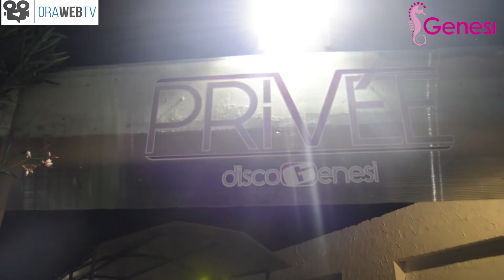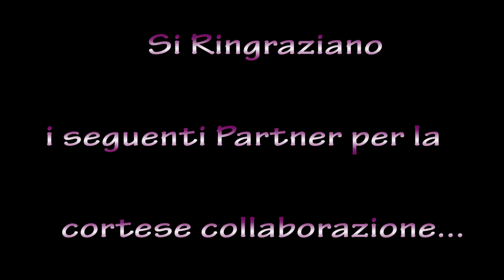VideoFormat. Prima Puntata Sabato27Giugno DiscoGenesi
Prima Puntata del Sabato targato DiscoGenesi. Dalla suggestiva location di Portorosa, lo staff di OraWebTv è lieta di raccontarvi lo Speciale ed Esclusivo Sabato GENESI di Portorosa.  Energia, Atmosfera, Super Sound e tanta Bella Gente sono il mix giusto per un Sabato notte, all’insegna del puro divertimento..
Alla consolle del 'Cupolone più bello d’Italia',  due super Guest DJs: Joe Bertè and Daniel Tek. A seguire Music by Pippo Basile, il tutto accompagnato dalle super Vox di ALDINO
Nel meraviglioso New Elegance Priveè ad allietare e far divertire la selezionata platea Dj GREG e Dj NET…
Lo staff di OraWebTv vi Augura...